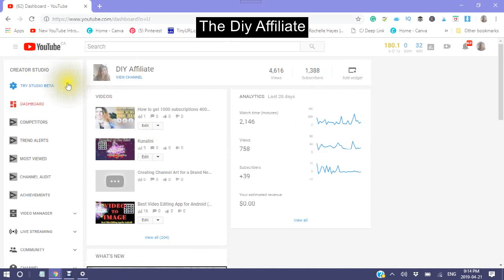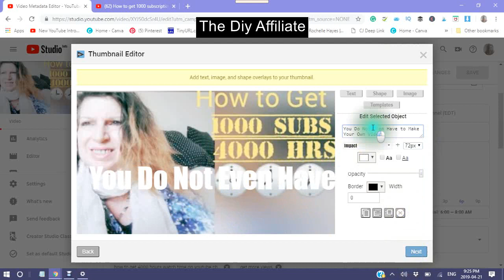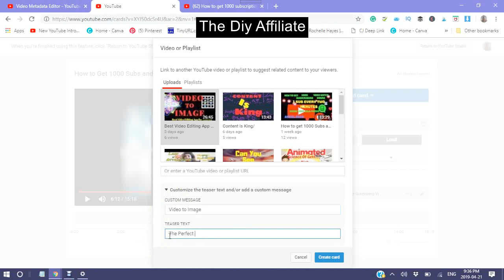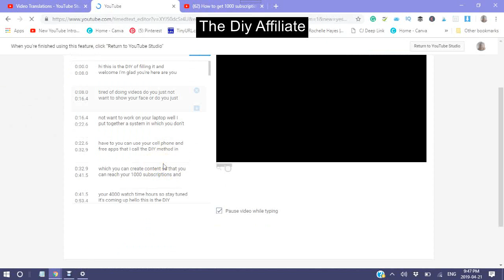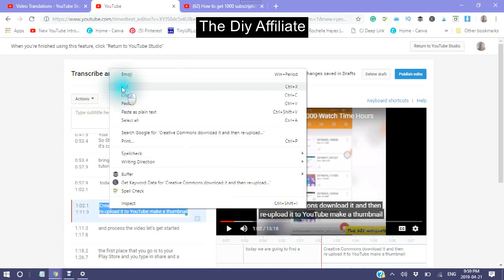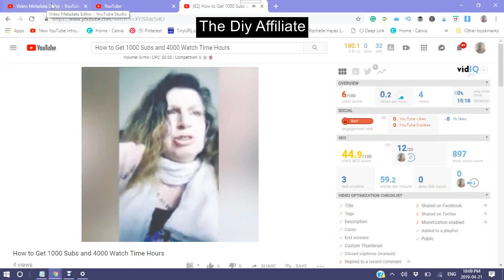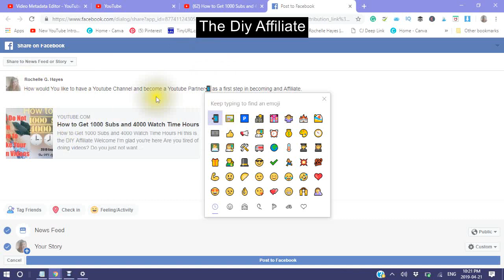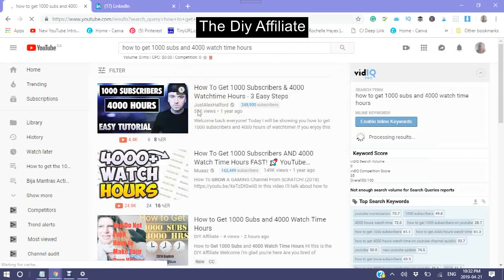How to Use the New YouTube Studio Beta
why you should start using Youtube Studio Beta
I show you the key steps you need to take to process a video in Youtube Beta and how to create an SEO ranking video.

How to Upload a Video?
How to research title and choose the right title?
How to get keyword rich content for description by using your transcription information?
Where to find your keywords?
How to choose where you want your video to be seen
Choosing the right page for your video
How to make Cards for the Video? Playlists, videos,
How to use the teaser text for SEO?
How to save a template?
How to load a template?
What an element is? What an element is used as?
Where to put your elements?
How to make a Poll and why?
How to choose a template for the end screen?
How to add to a Playlist and why?
How to Create a thumbnail and why it is important?
How to publish a transcription?
Where to find the transcription?
How to Edit a transcription? and why it is important?
How to Publish your video and the difference between
Public and Private
How to Share to
Facebook Account Timeline and Public Story
Facebook Pages
Facebook Groups
Why it is important to have at least 5-10 different Facebook pages that you are an admin of
Why it is important to have your own facebook group and belong to as many Facebook groups as you can.